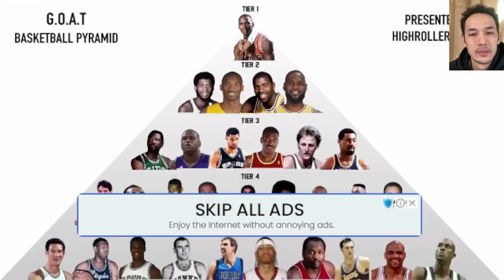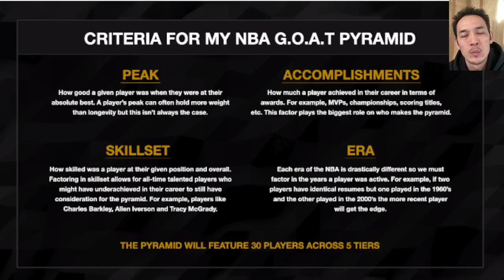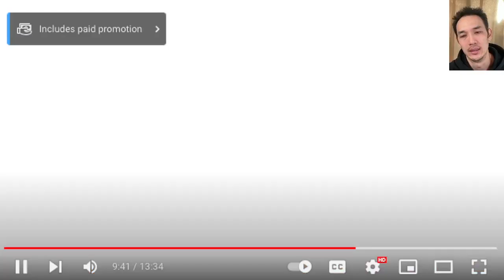Reaction: Re Making the NBA Goat Pyramid JxmyHighRoller